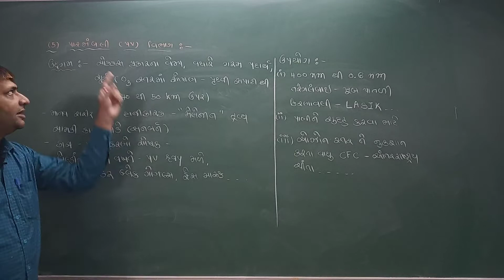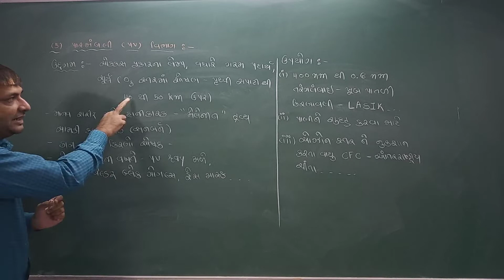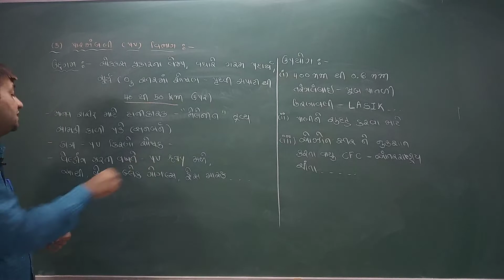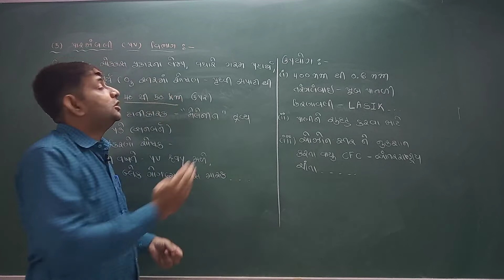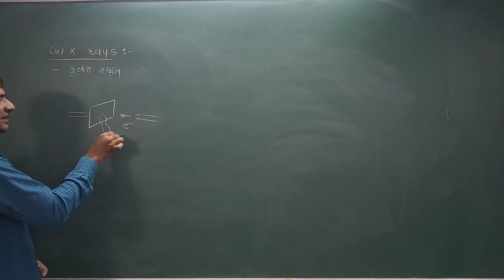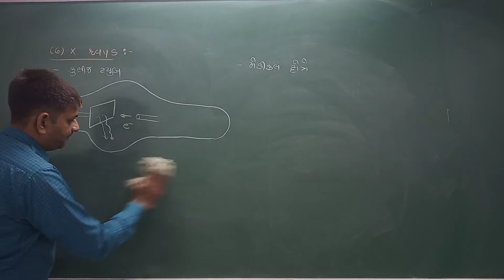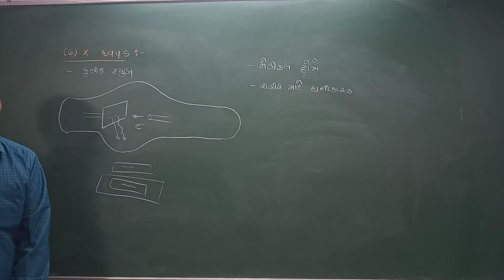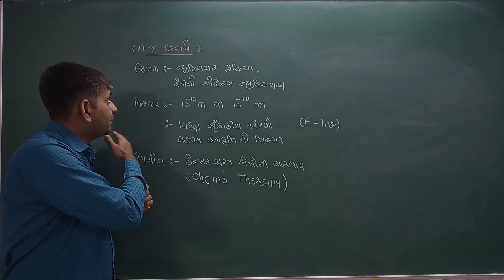12sci phy Dt 04 01 2021